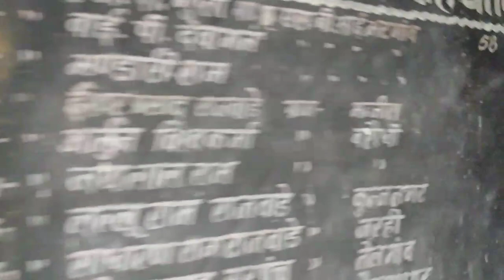Sara Soro Devi Dham Surajpur Chhattisgarh । Sarasor History Documantery।@JioChhattisgarh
Shiv Prasad Sarthi

सारासोर देवी धाम प्राचीन समय में एक रहस्यमय परिस्थितियों में से मन्दिर है।

देवी देवता धाम प्राचीन काल में सारासोरो देवी धाम है।

Jio Chhattisgarh